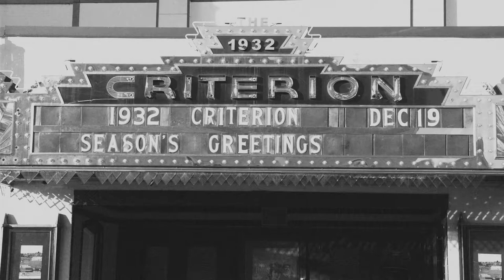Criterion Theatre Silent Film Commercial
Madcap hijinkery abounds at the 1932 Criterion Theatre!